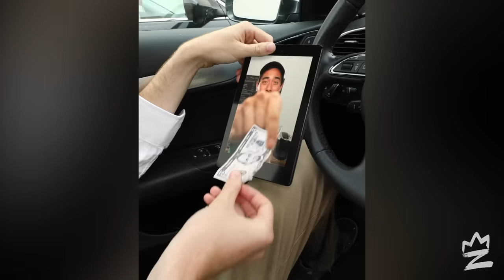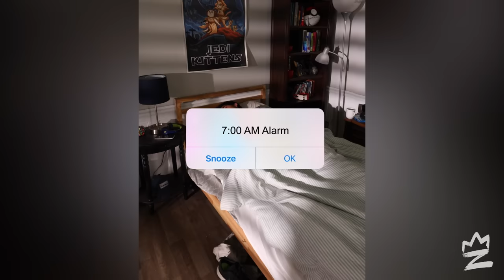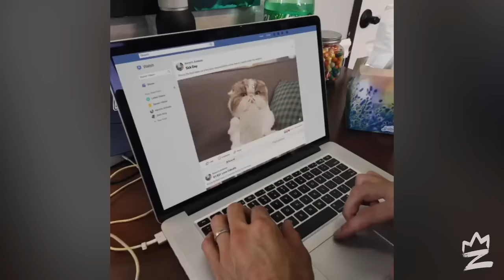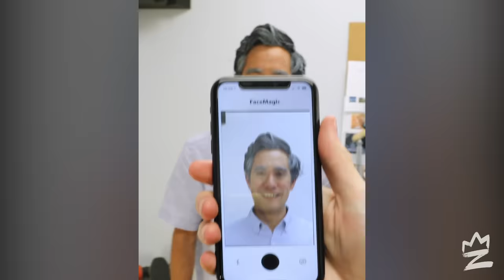Best of Zach King Magic Compilation 2019 - Part 1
I hope you’ve enjoyed the magic video my team and I have created this year. These are some of my favorites that we’ve created for you.

I hope you enjoy these magic videos!